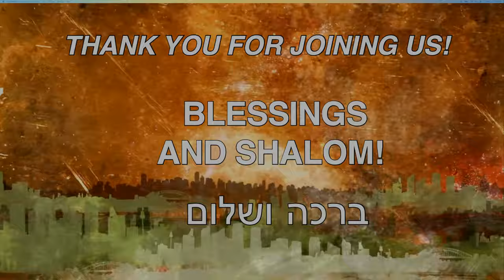Solomon the Epitome of a Human King And the Biggest Failure- Part 5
Deuteronomy 8:11,12 Beware that thou forget not the LORD thy God, in not keeping his commandments, and his judgments, and his statutes, which I command thee this day: Lest when thou hast eaten and art full, and hast built goodly houses, and dwelt therein.
Deuteronomy 8:13 And when thy herds and thy flocks multiply, and thy silver and thy gold is multiplied, and all that thou hast is multiplied.
Deuteronomy 8:14 Then thine heart be lifted up, and thou forget the LORD thy God, which brought thee forth out of the land of Egypt, from the house of bondage.